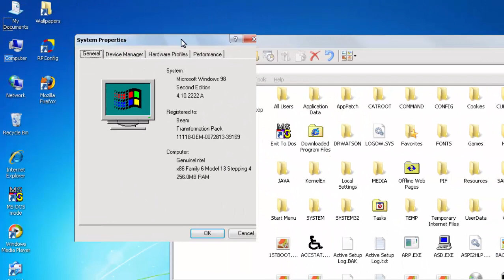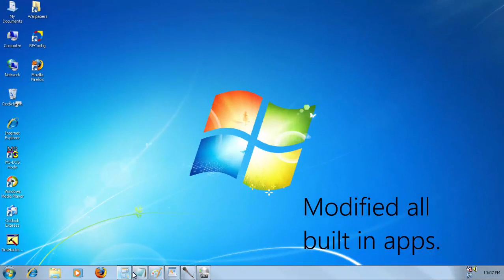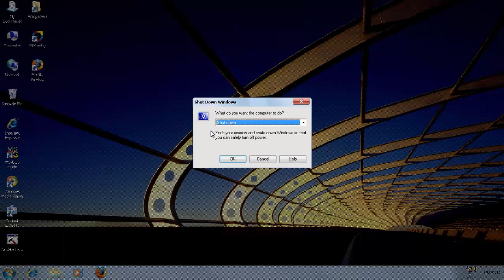Windows 98 transformed into Windows 7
Very quick video.